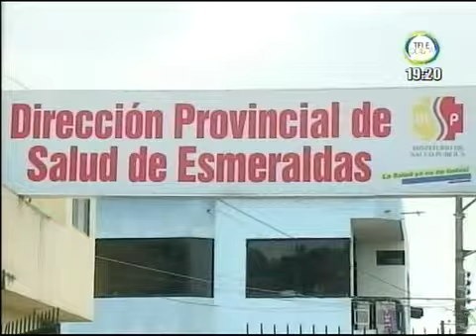ELABORAN RED PÚBLICA DE SALUD